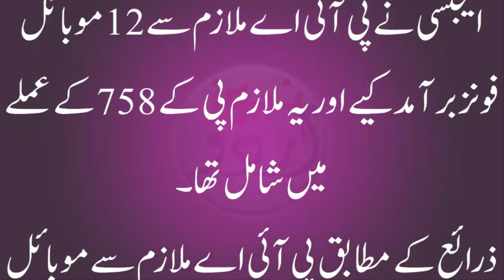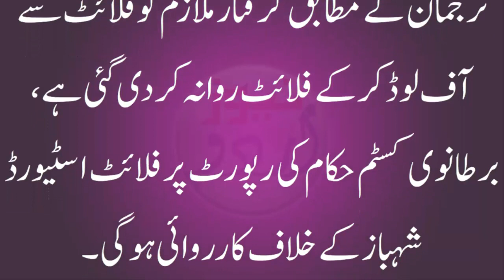PIA Flight Steward Bartanwi Hukaam ki Harasat mein | PIA Flight Steward Detained at Heathrow Airport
Pakistan International Airline(PIA) Flight Steward Bartanwi Hukaam ki Harasat mein(Pakistan International Airline PIA Flight Steward Detained at Heathrow Airport for smuggling .)

JOIN US